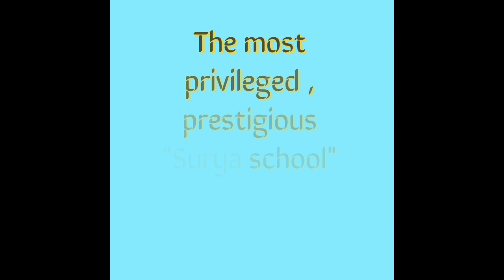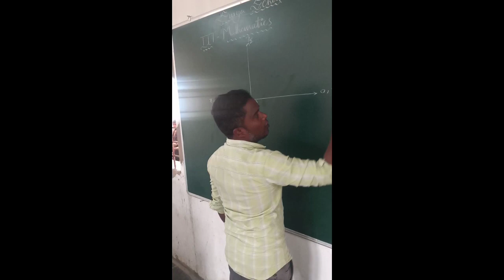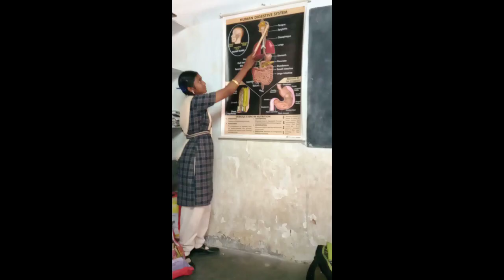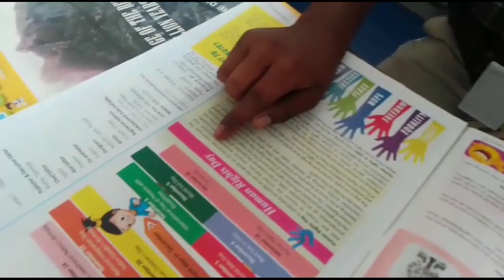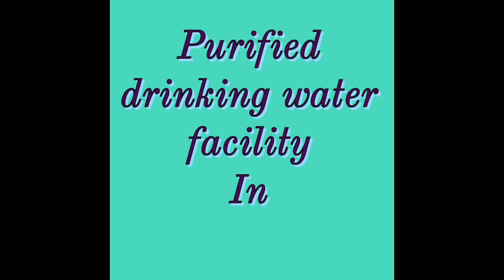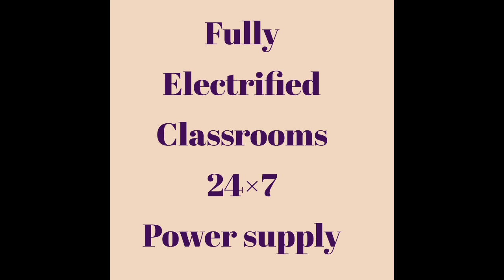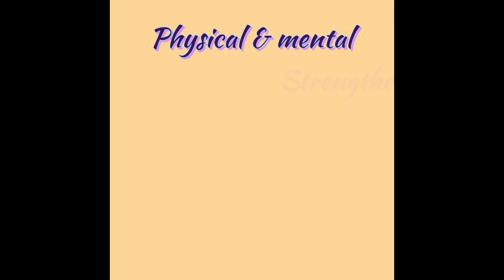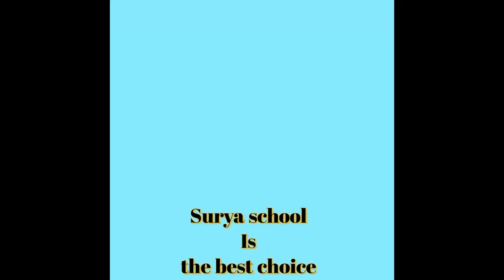surya school|| - biology bug ||- surya public school ||- ransthalam